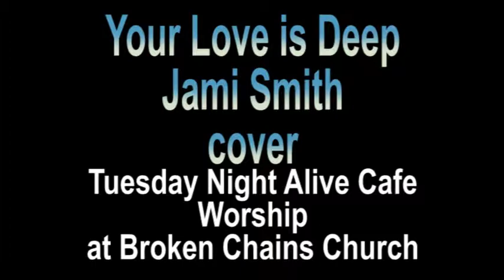Your Love Is Deep cover 8-27-13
Worship lead by Heather Spinelli and Red Inc
Tuesday Night Alive Cafe